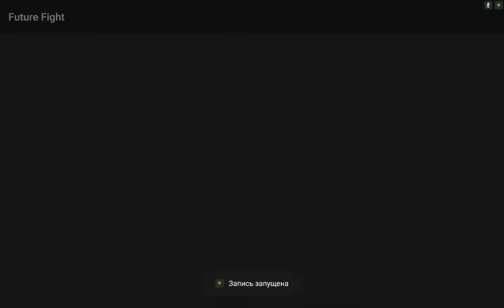MARVEL Future Fighton on Nvidia Shield Tablet (Android)